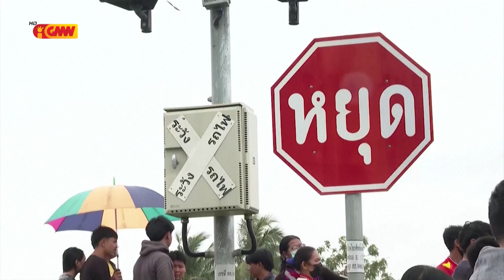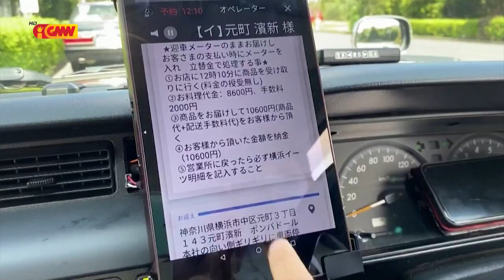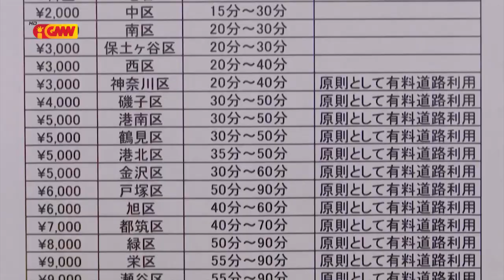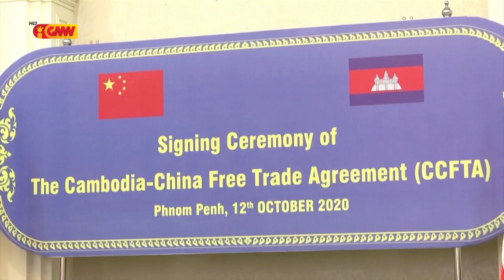ASEAN NEWS - 16 October 2020